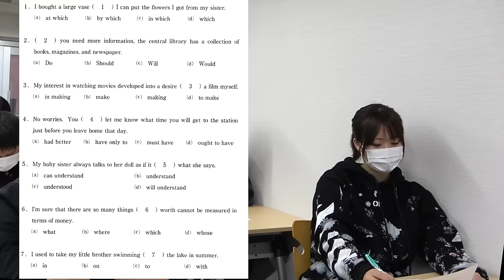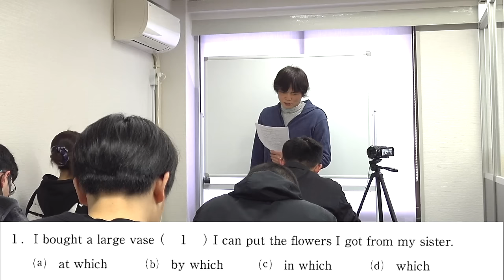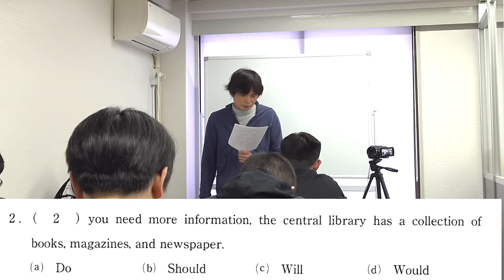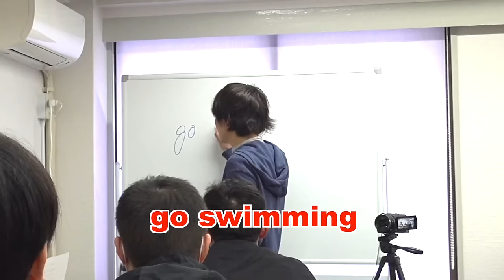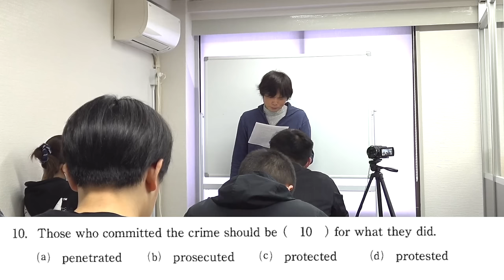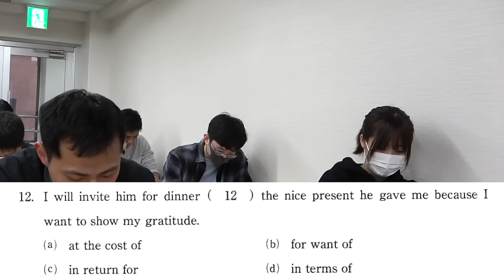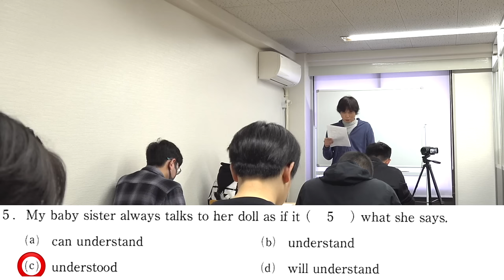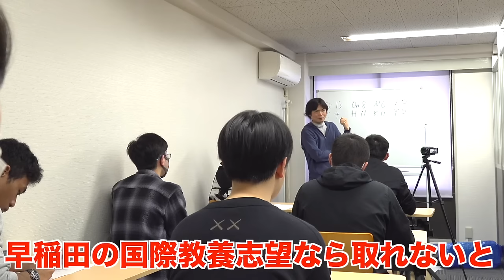第３期オーディション生が中央の英語に挑戦【大学受験プロジェクト】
大学受験プロジェクト第３期オーディション【東大志望・アイドルなど濃いメンツが登場】

‹出演者情報›
もりてつ
発音指導士